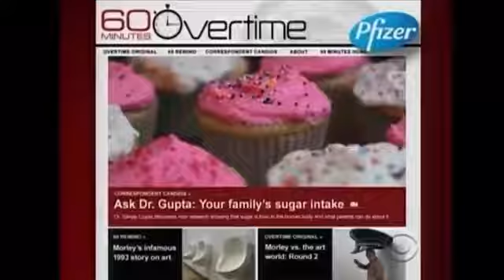TV is pro Vax